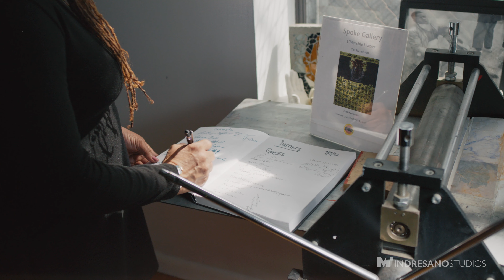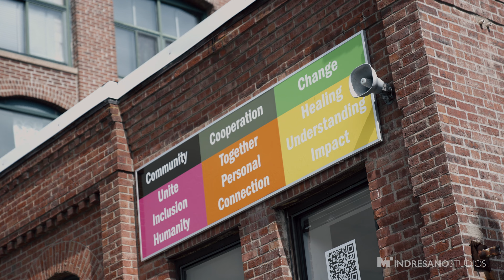SPOKE AT THE THRESHOLD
HELP US AS WE CREATE A SHARED FUTURE HISTORY